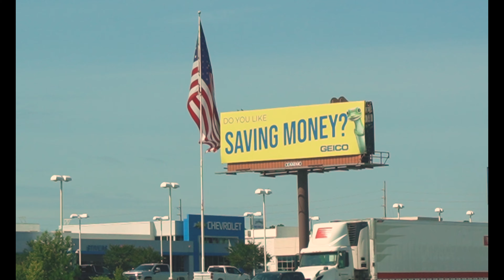my summer in south carolina and home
howya